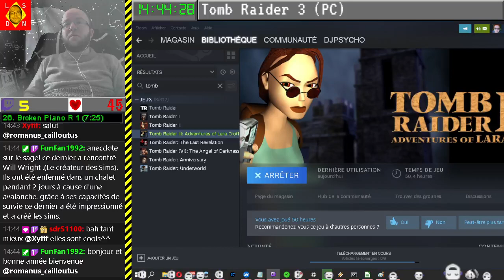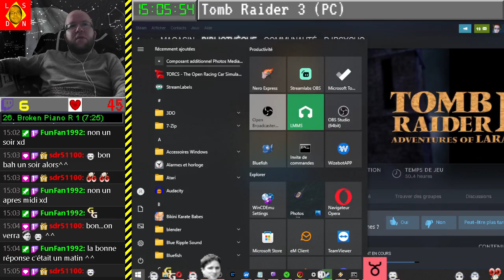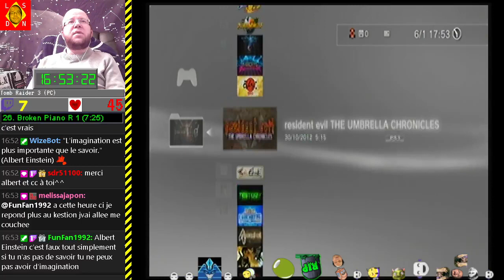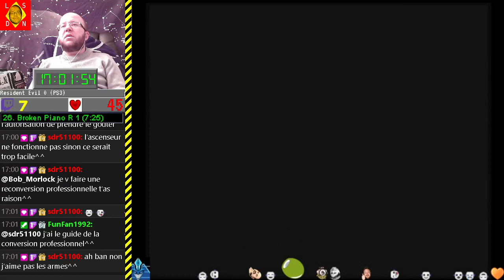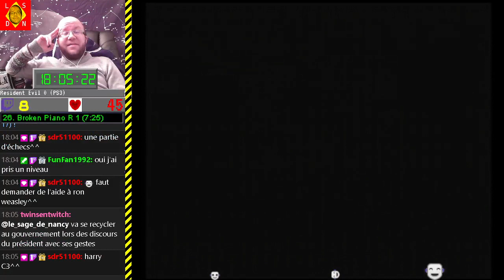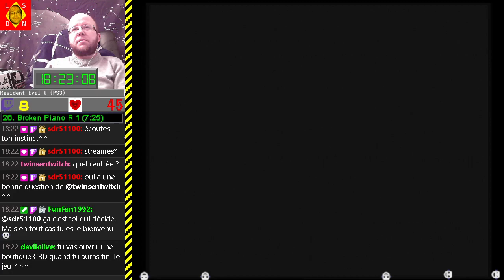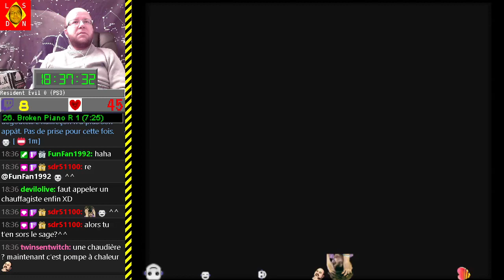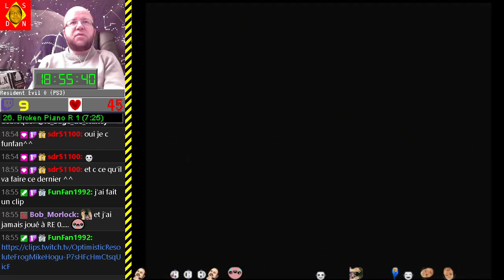[06-01-2022] Tomb Raider 3 - Resident Evil 0 [LSDN]